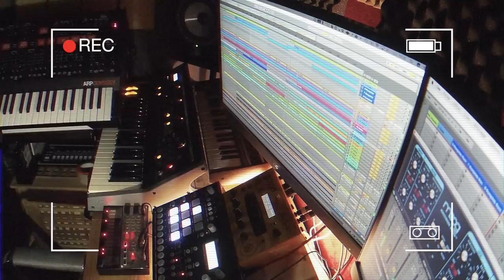Work in progress...